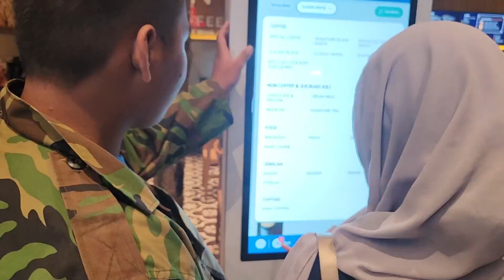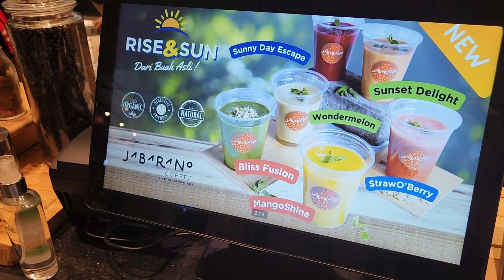"REVIEW JABARANO COFFEE SHOP!!! TEMPAT NONGKRONG FAVORIT SEJUTA UMAT DI KOTA BANDUNG!!!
Selamat datang di sesi ngopi paling lucu di Braga! Bersiaplah untuk tertawa terbahak-bahak dan ngobrol santai di Jabarano Coffee bersama Bandung Cooking pride 🚀🎉 Siap-siap ditemani candaan kocak dan cerita seru, sambil menyeruput kopi Jabarano yang baru buka di jalan braga